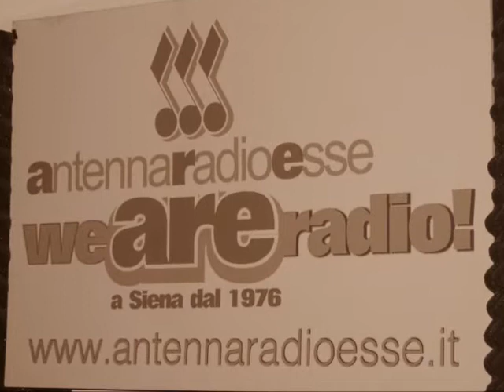Oltre le Differenze II.30 del 6.05.11 - parte 2a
Il format radiofonico interamente dedicato al mondo gay, lesbico, bisex, trans e queer che va in onda tutti i venerdì alle 21 su Antenna Radio Esse o in diretta online dal sito
Puntata dedicata alle elezioni amministrative con le interviste ai candidati a Sindaco per Siena Franco Ceccuzzi e Alessandro Nannini su diritti civili, omofobia e impegni per la comunità LGBTQ